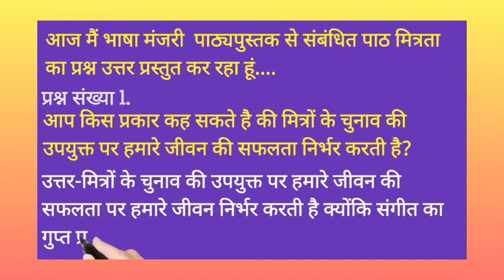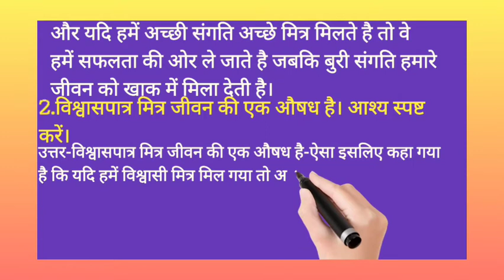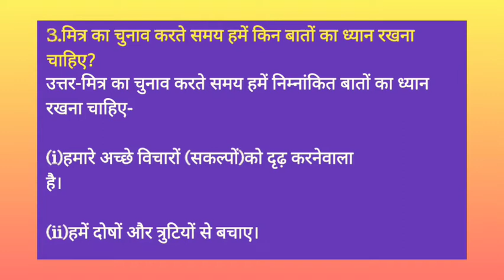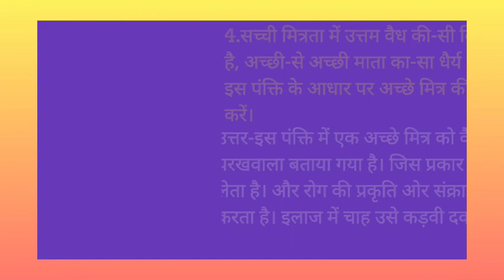मित्रता / कक्षा 8 / भाषा मंजरी / हिंदी साहित्य / प्रश्नोत्तर /